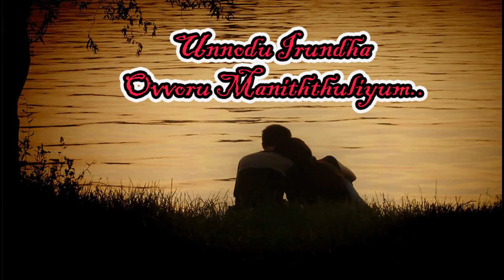109_உன்னோடு இருந்த ஒவ்வொரு மணித்துளியும் | UIOM | Hasha Sri Stories | Tamil Novel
Amazon Kindle URL